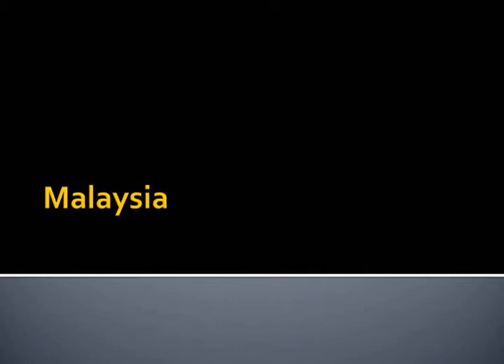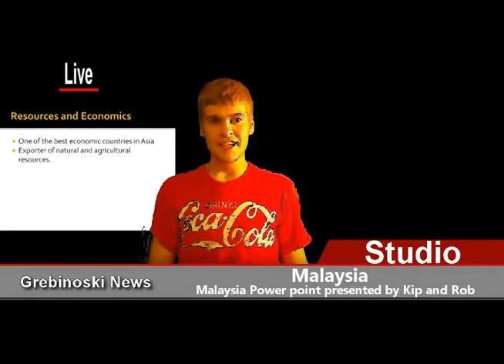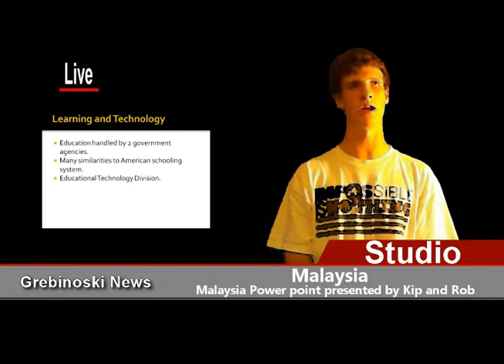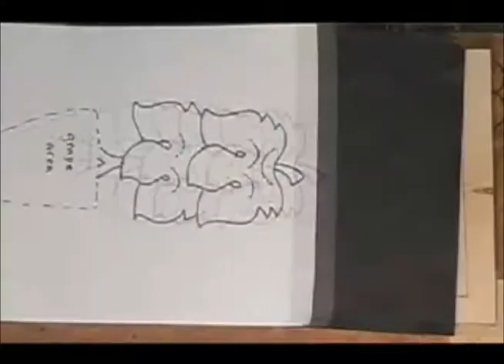Rob And kips english asingment